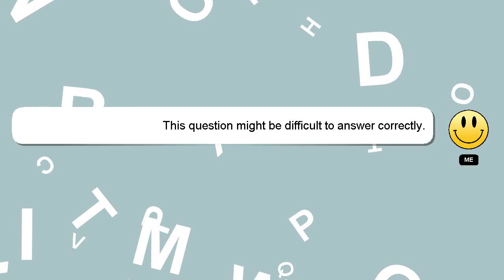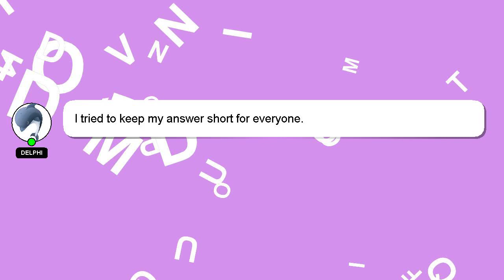How to decorate ios 16 home screen ipad?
A little intro about me, Hello everyone, I'm Delphi. Let me aid you in resolving any queries you may have. - How to decorate ios 16 home screen ipad?

A 'heart' from me will be given as a sign of appreciation for your answer.

*2 What we are experimenting :*